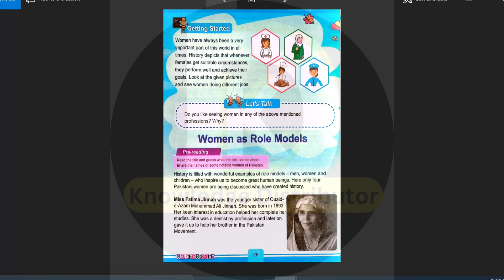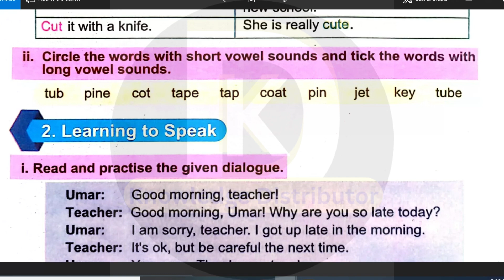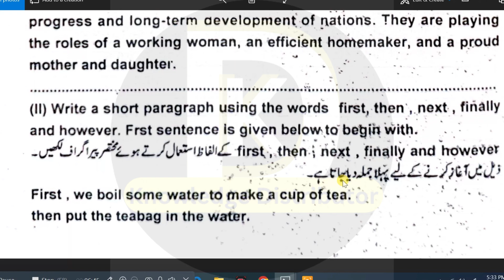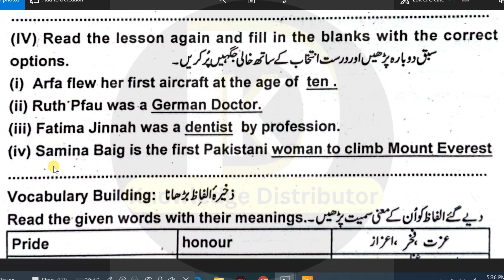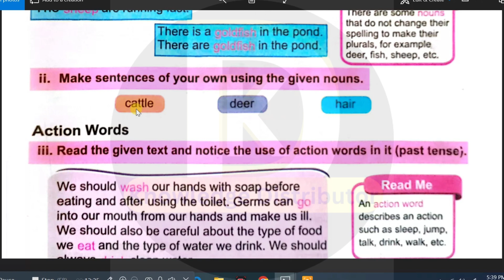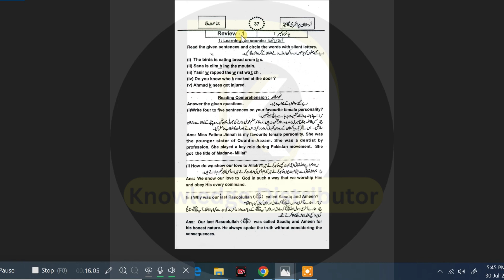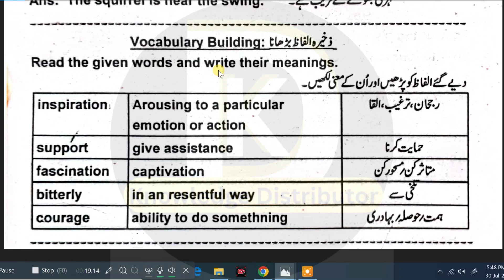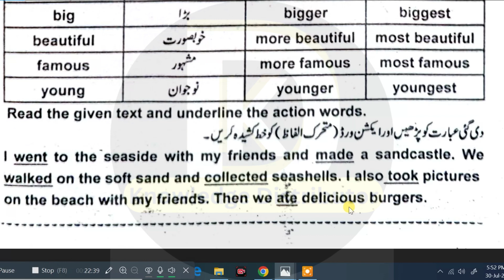Women as Role Model Chapter 3 Exercise-Class 5 English Unit 3 Womens as Role Model Complete Exercise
In this video I have Discuss Women as Role Model Chapter 3 Exercise-Class 5 English Unit 3 Womens as Role Model Complete Exercise. Class 5th English Lesson 3 Exercise Complete Solved.Class 5 Unit 3 women as role models lesson New English Course.Single National Curriculam Course 5th Class English Chapter 3 exercise Question Answer.PTB Class 5th English lesson 3 Exercise Solved.example about common noun prper noun countable noun and uncountable noun.
Queries Solved
Women as Role Model Chapter 3 Exercise
Class 5 English Unit 3 Womens as Role Model Complete Exercise
Class 5th English Lesson 3 Exercise Complete Solved
Single National Curriculam Course 5th Class English Chapter 3 exercise Question Answer
PTB Class 5th English lesson 3 Exercise Solved

Other playlist link bellow.